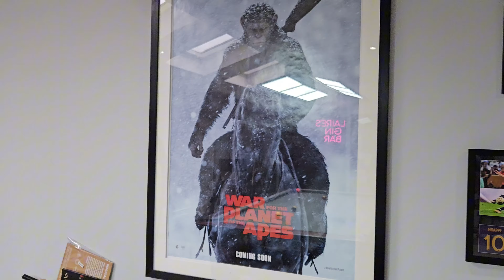🎱 AMERICAN POOL 🚗 roadtrip challenge - Introducing The Table from HELL with 3.7 Inch Pockets!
Hi everyone, we're back again with another Pool Roadtrip video for you!

This time I paid a visit to one of the top players in the UK, Adam Smith. We had Adam and Phil Burford on the podcast a while back and his pool table boasts 3.7 inch pockets and looks like a table nightmares are made of.

Yes, that's right 3.7 inch pockets!

We have been wanting to go and check this out for a while so finally had a chance to go and catch up with Adam and check out his amazing set up first hand!

It's no wonder Adam has been playing so well in competition as he totally schooled me on this table 😃 I was totally out of my depth with the responsiveness and slide of the table and the brutality of those pockets!

It was a totally different way of playing to what I was normally comfortable with and it shown through my poor positional play when playing a race to 5.

I managed to get my own back on Adam with some of my drill challenges after however! Check out Adam's rage quit after the very first one 🤣

It was great catching up with Adam and checking out this awesome pool room setup, we wish him all the best for future events!

If you play like you did against me you will go far in any competition!

AS ALWAYS.

Also, Music - thanks to -
Music from Uppbeat (free for Creators!)